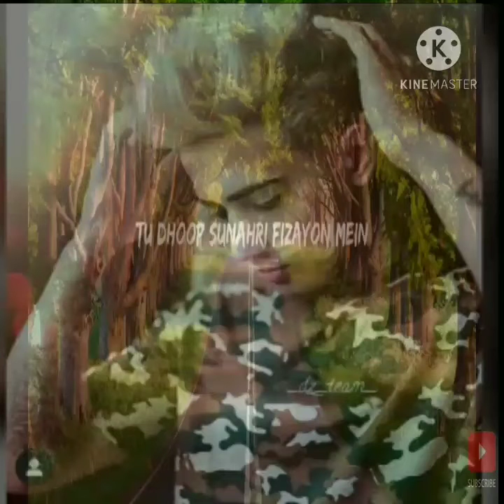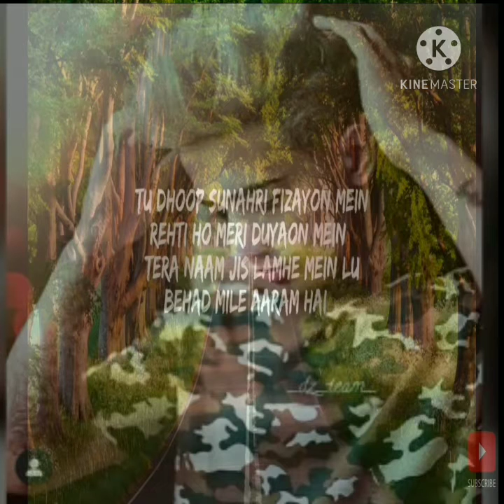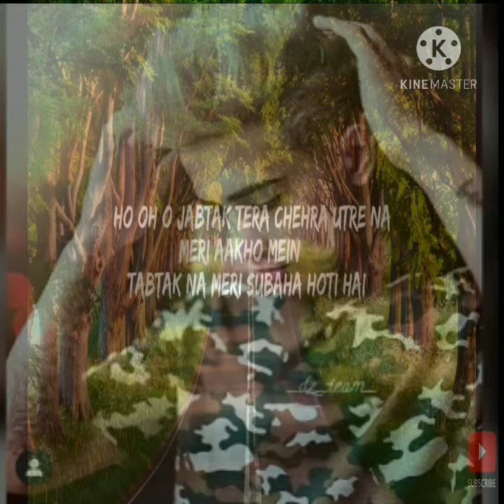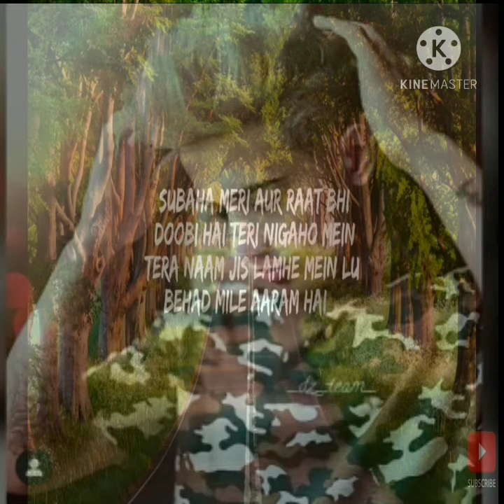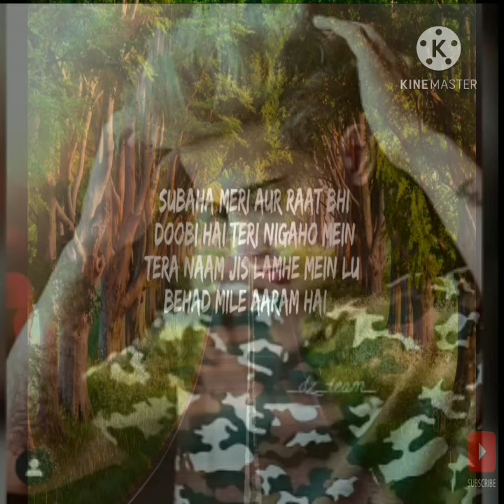Awara shaam Hai The song new Lyrics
All right so he guys it's boy Danish zehen back it game with new video baby sowahi so guys l hope enjoy this video